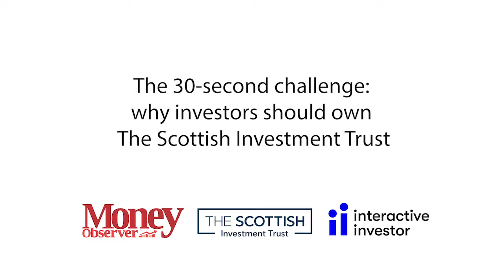Scottish Investment Trust’s Alasdair McKinnon takes our 30-second challenge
Alasdair McKinnon makes the case for contrarian investing in our 30-second 'why should I invest with you' challenge.